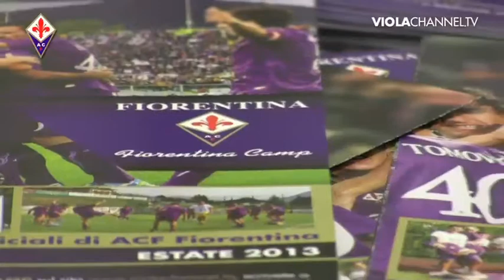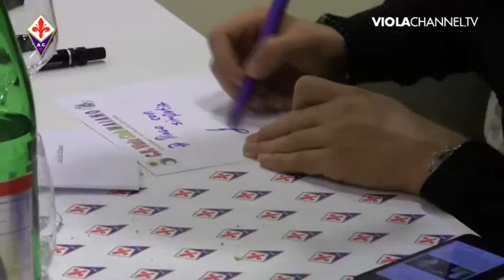Cena Viola Club C.R. Maiano.mp4